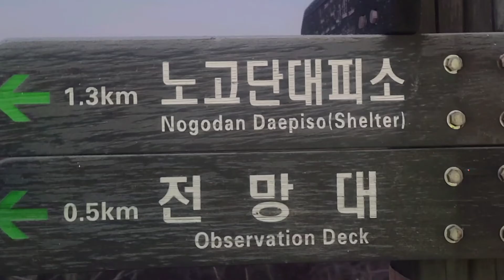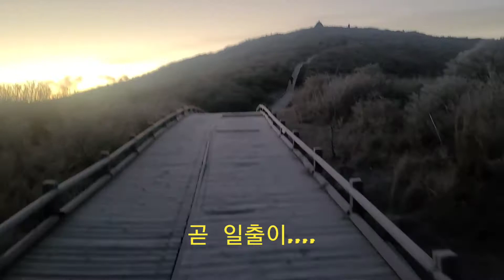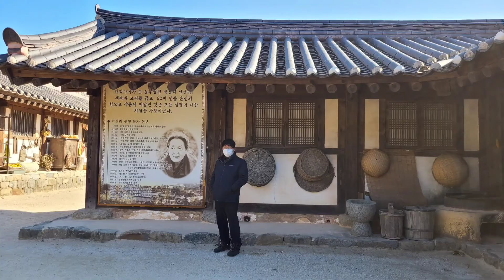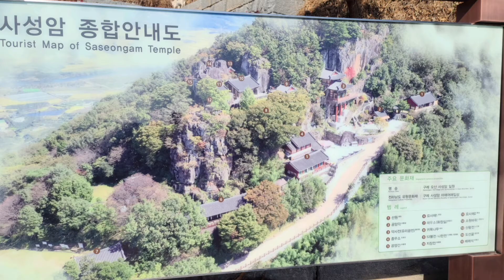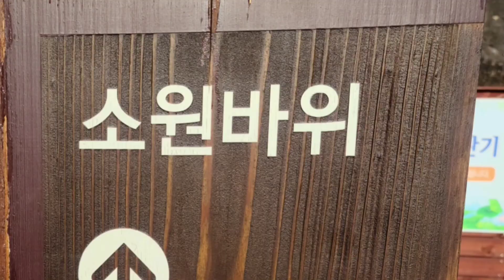100대명산/ 지리산 노고단/ 최참판댁/구례 사성암/산타쓰리고/이강준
반야봉 입산 통제로 노고단에서 일출만 보고 옴